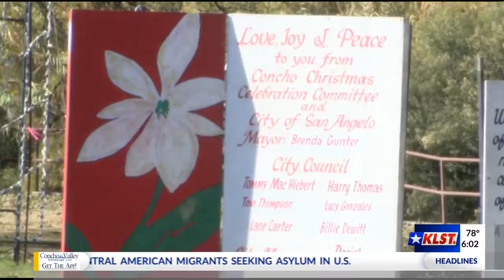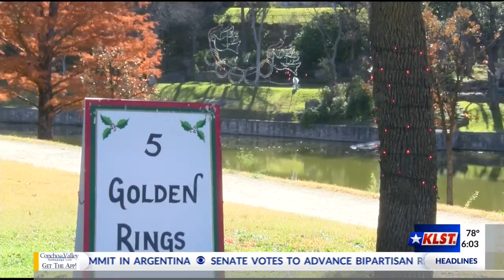Concho Christmas 11/29/18